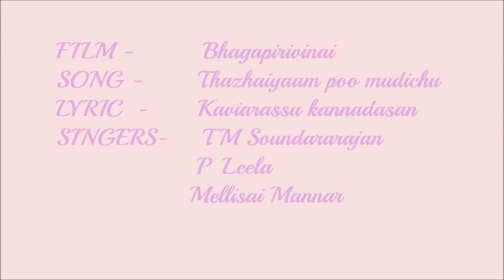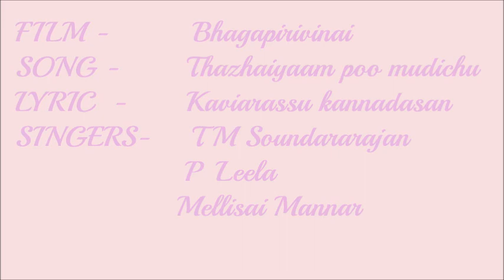MELLISAIMANNARGAL ISAIP PAYANAM 19-THAZHAIYAAM POO MUDICHU BHAGAPIRIVINAI 959 KANNADASAN TMS P LEELA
We are indebted to HMV (Sa Re Ga Ma) for this wonderful collection .Probably this was the first time the composers recorded their memories on their compositions Unfortunately when re editions were released ,the recording company did not add Mellisai Mannar's comments .Luckily one of ardent fan of Mellisaimannar volunteered to share this thus we are providing you the songs with Mellisai Mannar's comments in 74 parts We owe a lot to Mr Balasubramanian Periyasamy for this gesture and grateful for the same WE DO NOT OWN ANY COPY RIGHT AND THIS IS SUBJECT TO COPY RIGHT ACT.அந்தக் கால HMV  (  இந்தக்கால ச ரி க ம) லெஜெண்ட்ஸ் என்ற ஒரு ஆல்பம் வெளியிட்டது .அதில் ஒன்று மெல்லிசை மன்னருக்கானது .மெல்லிசை மன்னர்  1952 முதல் 1965 வரையுள்ள தாங்கள் இசையமைத்த பாடல்களில் 70 வதற்கும் மேற்பட்ட பாடல்களைப்  பற்றி கூறி வந்துள்ளார் .பின்னாளில்  இந்தக் கேசட்டை திரும்பவும் வெளியிட்ட சமயம் மெல்லிசை மன்னரின் கருத்துக்கள் இடம் பெற வில்லை .நண்பர் கரூர் பாலசுப்ர மணியன் பெரியசாமி  கை கொடுத்தார் இதோ மெல்லிசை மன்னரின் கருத்து  அமைந்த  19வது பாடல்